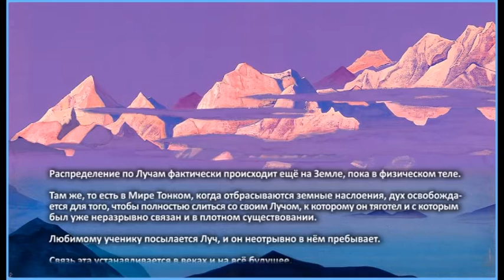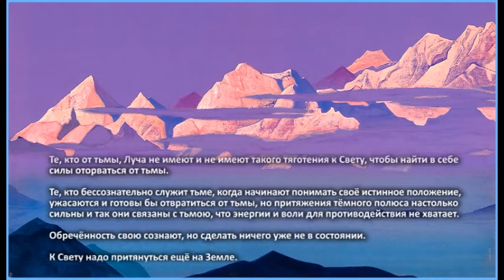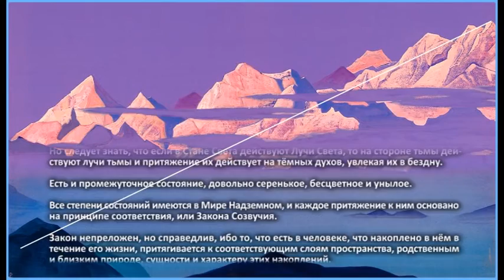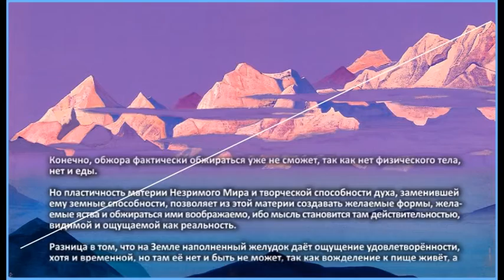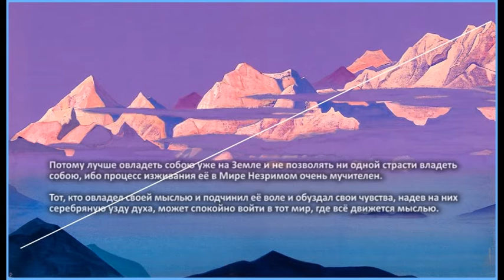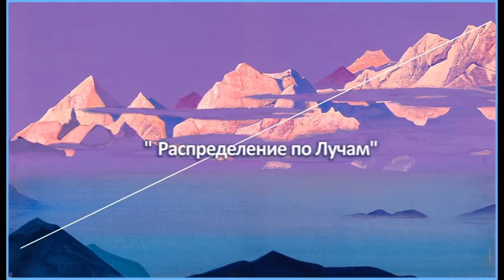Распределение по Лучам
"... мысль становится Там действительносю, видимой и ощущаемой как реальность".